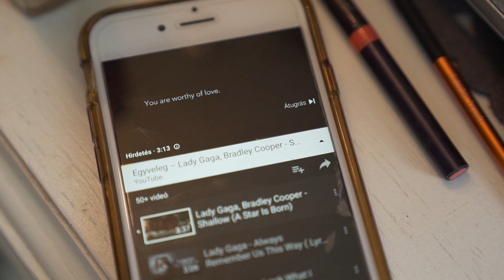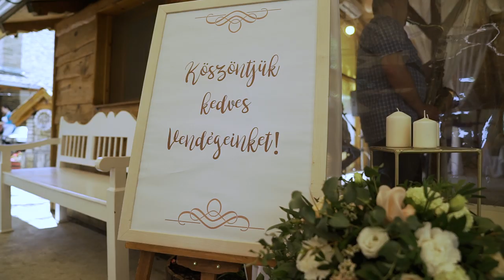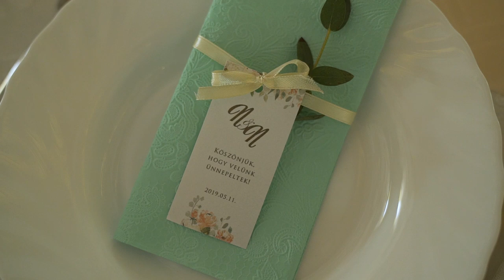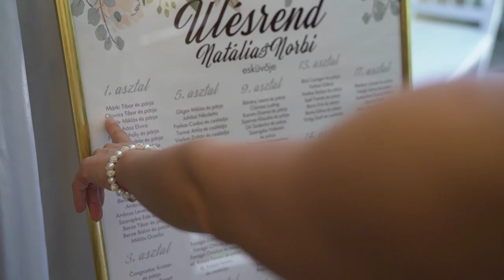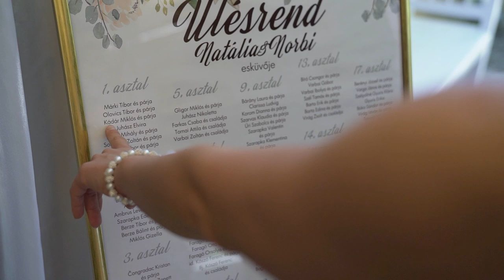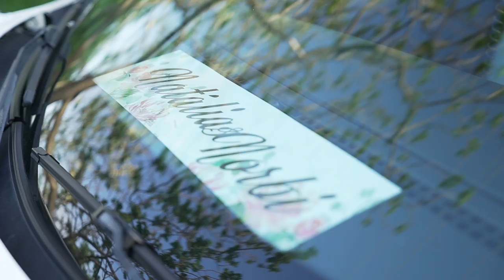NATI & NORBI WEDDING DAY 2019.05.11. FILM